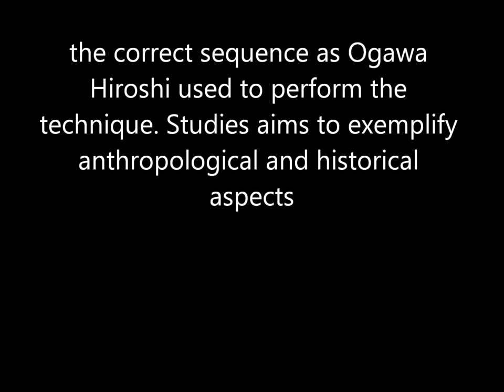Ogawa Ryu - Ochiku Training March2013